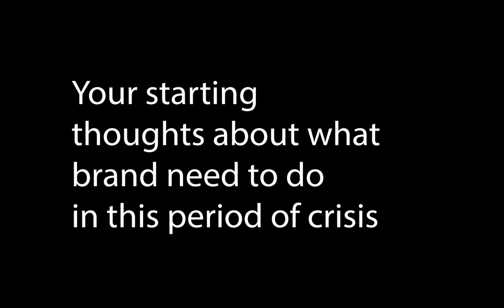Brandversation with Sanchayeeta Verma & Sundar Kondur | Never Too Small To Brand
Brandversation is a series of interviews with successful young entrepreneurs, leaders, brand practitioners and owners, who share their perspectives, thoughts on how what are key aspects which goes into building great brands. In this episode we have, Sanchayeeta Verma, Senior Vice President, Wavemaker India & Sundar Kondur, Vice President, Times of India Group.